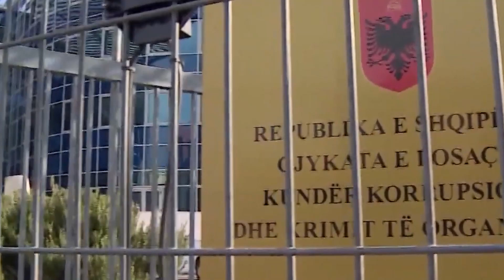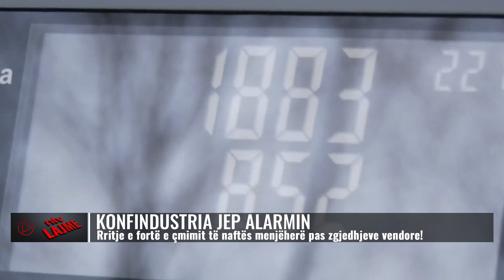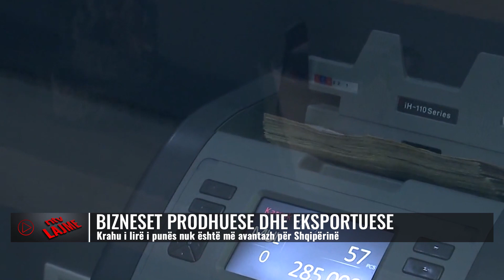Përmbledhje e ngjarjeve kryesore/ E shtunë, 27 maj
𝐀𝐮𝐭𝐨𝐫 : NTV